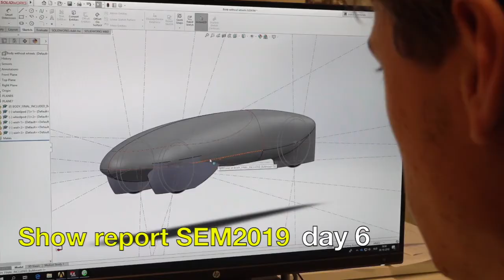team Apollo Delft - show report sem2019 - day6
team Apollo Delft - show report sem2019 juli5 - day6
Team Apollo Delft is one of the student teams populated by Aeronautical & Precision Engineering students from Inholland University of Applied Sciences in Delft.